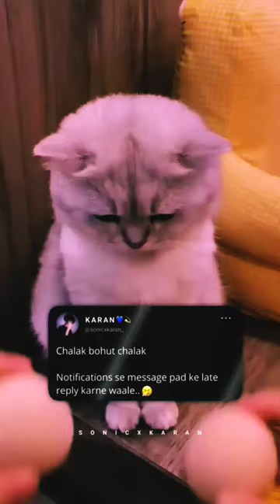Bahut chalak log 😂 sarcastic fake tweets reels crush stutus funny videos aesthetic whatsapp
how to open apk file
how to open sbi account online
how to open paytm bank account
how to overcome anxiety
how to open aadhar card
only fans how to
onedrive
office 365 how to
outlook email how to
obs studio how to
onedrive how to login
offer up how to
ok google how to
on youtube video how to
ö how to type
how to plan a birthday party
how to propose a girl
how to port airtel to jio
how to pay challan online
how to propose a boy
pcr test how to
play store how to download
passport renewal how to
pdf to word how to convert
pdf to excel how to
pdf to jpg how to
p how to pronounce
percentage calculator how to
passport application how to
pf how to login
how to quit smoking
how to quit alcohol
how to quit pan masala
how to quit tobacco
how to qualify neet
how to quit smoking in hindi
how to qualify a sales lead
how to qualify net exam
हाउ तो क्विट स्मोकिंग
how to quit smoking weed
quinoa how to cook
qr code how to scan
quickbooks online how to
queen's gambit
quotes on how to be happy
q how to write
qr code how to
quizlet live how to
quantum leap how to
q how to pronounce
how to remove password from pdf
how to reduce cholesterol
how to recall email in outlook
how to remove tan from face
how to reduce breast size
how to read deleted messages on whatsapp
how to recover suspended instagram account
reverse image search how to
roblox how to login
raspberry pi how to
roblox studio how to
renew passport how to
resignation letter how to
real estate how to
r how to write
rocket league how to
robert pattinson how to be
how to stop hiccups
how to scan qr code
how to switch off iphone 13
how to see deleted messages on whatsapp
stimulus check how to check
sassa how to check status
s how to use
s how to pronounce
s how to write in hindi
s how to draw
steam how to download
social security how to

vidmate how to download
voter id how to download
vodafone how to recharge
virgil abloh how to
v how to pronounce
visual studio how to
visual studio code how to
virtualbox
how to wish halloween
how to wish happy birthday
how to wish happy birthday to friend
how to withdraw pf
how to write acknowledgement
how to write resignation letter
whatsapp how to download
windows 11 how to
w how to pronounce
word to pdf how to convert
western union how to
whatsapp web how to
walgreens covid testing how to
w how to write
whatsapp gb how to download
how to xerox in printer
how to xor in c++
how to xerox in hp printer
how to xray in minecraft
how to xerox
how to check
how to xerox in canon printer
how to xml file
how to xl size
how to xray in minecraft 1.19
xbox how to refund
xbox how to redeem code
x how to pronounce
xbox cloud gaming how to
xfinity how to pay bill
xender how to download
xampp how to download
xbox how to sign in
x how to read
xbox
how to you do meaning in hindi
how to youtube channel grow
how to yono sbi login
how to you meaning in hindi
how to yourself
how to youtube income
how to your zodiac sign
हाउ तो यूट्यूब
youtube how to videos
youtube how to download
yono sbi how to login
youtube tv how to
youtube how to download an app
yahoo fantasy football how to
y how to write
yorkshire pudding how to
youtube music how to
youtube vanced how to
how to zoom in laptop
how to zip a folder
how to zoom in photoshop
how to zip a folder in linux
how to zoom in computer
how to zoom in vs code
how to zoom out in chrome

how to 1k followers on instagram

how to 5g sim
how to 5 in hindi
how to 5g recharge
how to 5g my phone
how to 5g software update
how to 5 lakh

how to 8 hours in 3 hours
how to 8 hours sleep in 3 hours
how to 8 in hindi